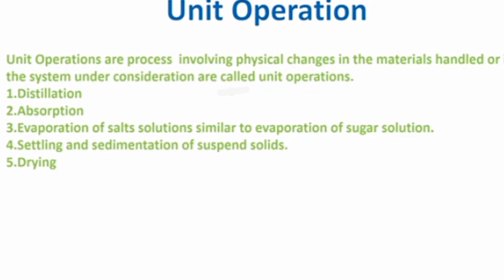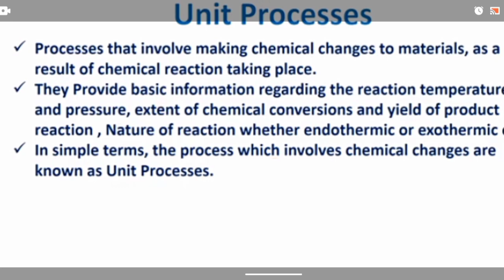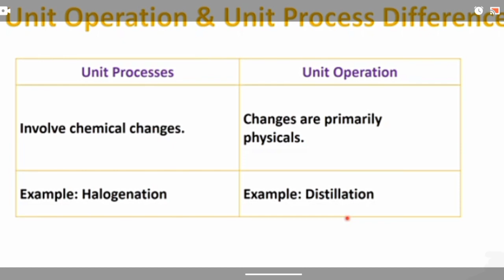Unit Operation & Unit Process/Different Between Unit Operation&Unit Process/Unit Process&Operation